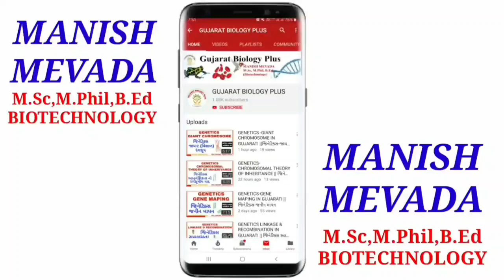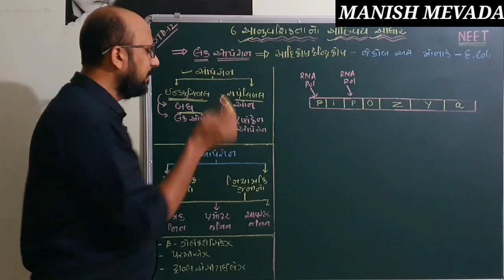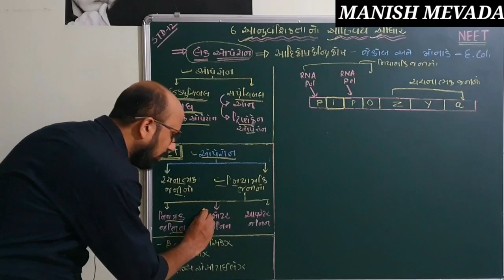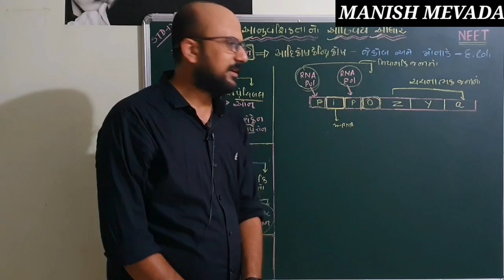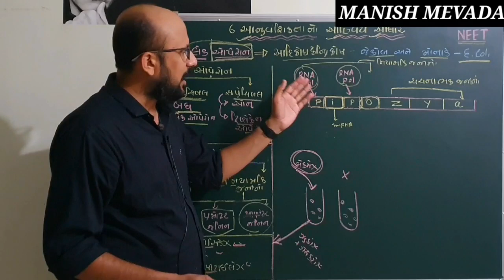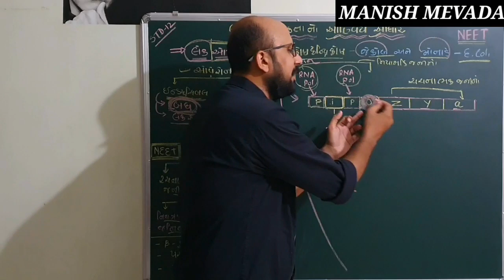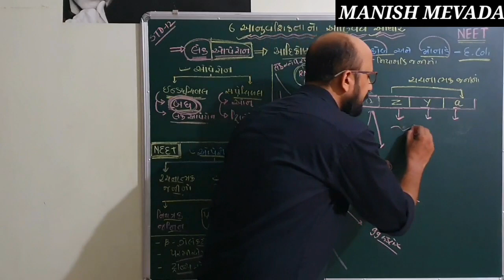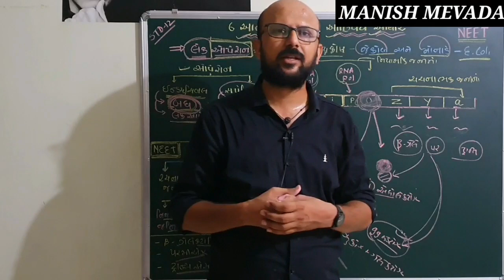લેક ઓપેરોન || LAC OPERON || MANISH MEVADA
Hello

NEW CHANNEL LINK INDIA BIOLOGY